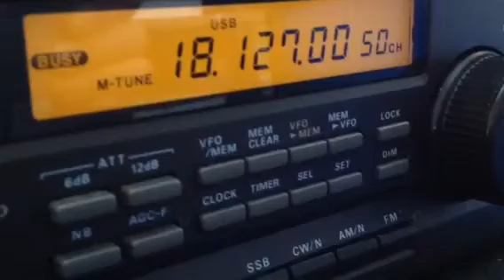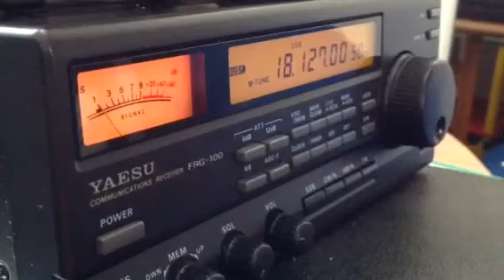18 Mhz 17m band VY2FU contacting Japan JR1JGA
Amateur radio ham contact 1320 utc RX in UK